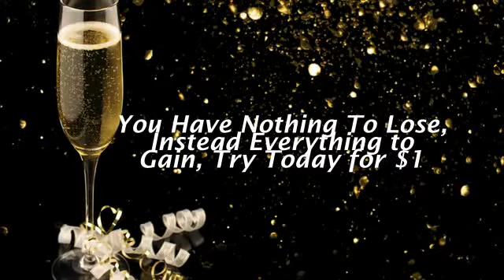Get Free Web Hosting php mysql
Get Free Web Hosting php mysql Along with Web Hosting Plus 4 Domain Hosting, Auto Responder, Video Hosting, Internet Marketing Training, Blogger Builder and much more for only $9.95 per month and Try today for $1 7 Days